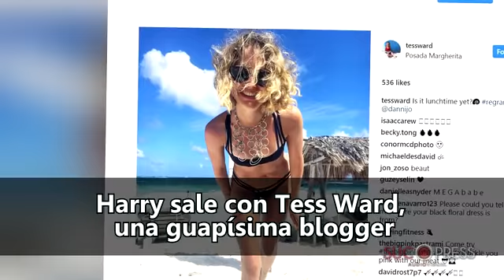¿Quién es la nueva novia de Harry Styles?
La suerte en el amor no le ha sonreído, pero Harry Styles ha cambiado su destino. El cantante tiene novia nueva y podría haber encontrado por fin la receta para una saludable nueva vida amorosa.

El periódico The Sun ha publicado que Harry sale con Tess Ward, una guapísima blogger que lo mismo despierta pasiones en las redes por su belleza que por sus irresistibles creaciones culinarias.

El rotativo asegura que se conocieron por unos amigos en común y surgió el amor entre los dos. Desde entonces, han  protagonizado unas cuantas citas y él joven de 23 años estaría muy ilusionado con su nueva chica.

Tess es cocinera y, después de haber trabajado con chefs de prestigio en el restaurante de The Ritz, en Londres, decidió enfocarse en la cocina saludable y arrancar su propio blog y escribir el libro de recetas The Naked Diet. La cocina le permite todavía trabajar como modelo ocasionalmente.

A pesar de que hacía tiempo que nadie tocaba la puerta de su corazón, Harry por fin ha encontrado el amor. A ver cuánto le dura, pero al menos por un tiempo, la estrella no pasará hambre